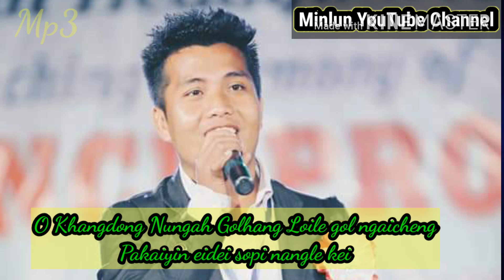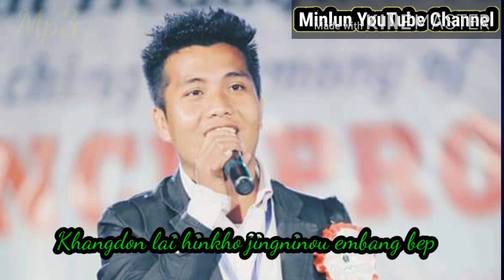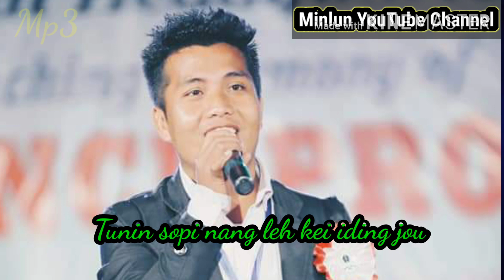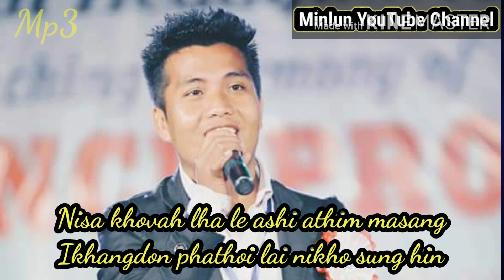O Khangdong// Gouris Kipgen// Lyrics Video//2020